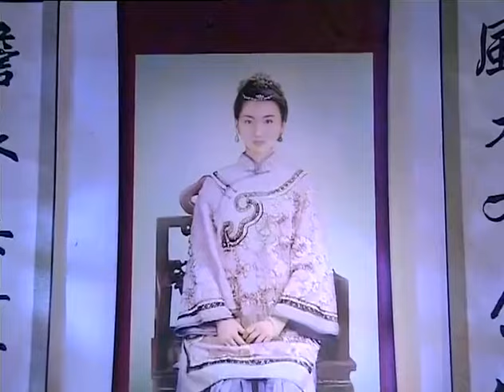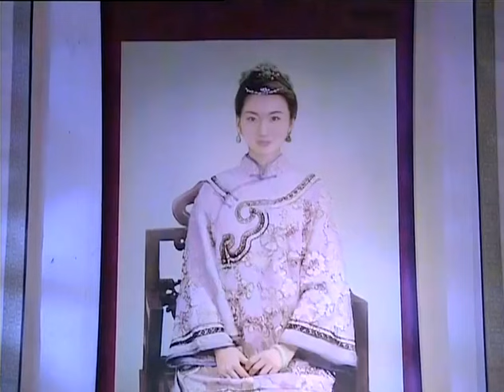兄弟重要還是媳婦重要，相信這句話問倒了很多人！劉愷威